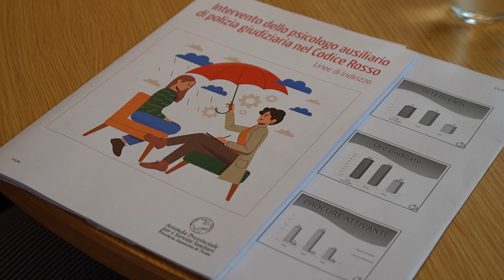Service Tonina conferenza stampa attuazione codice rosso 12 082024